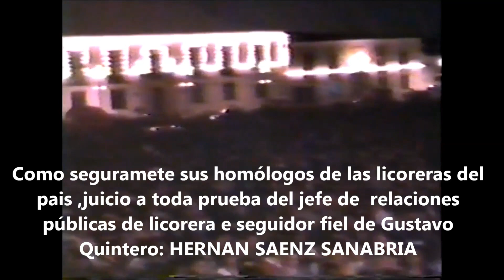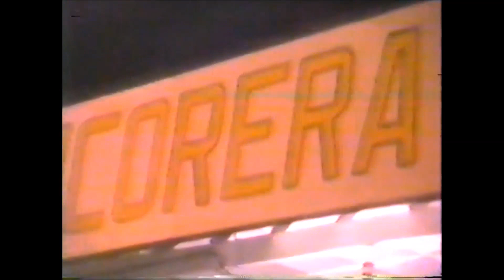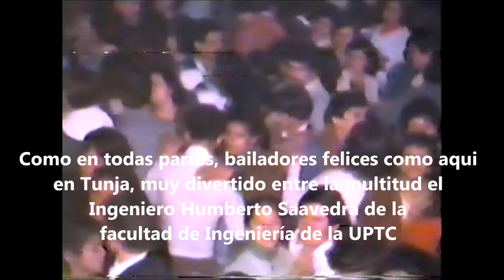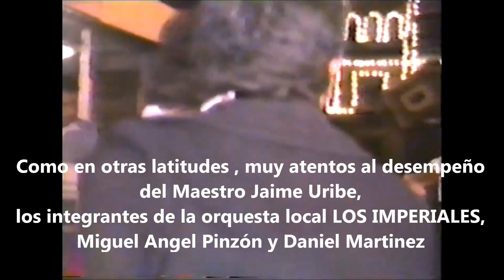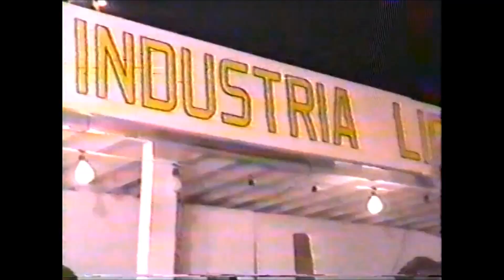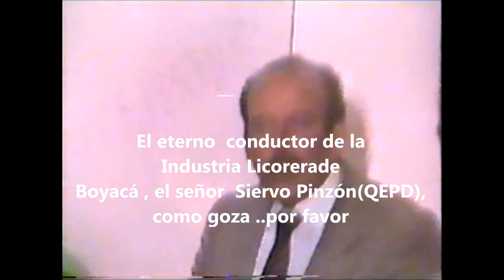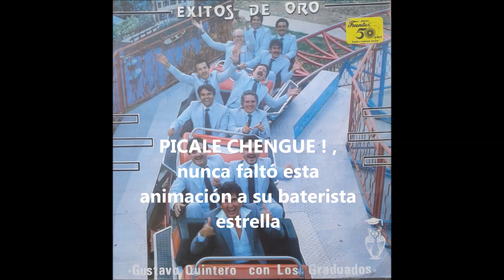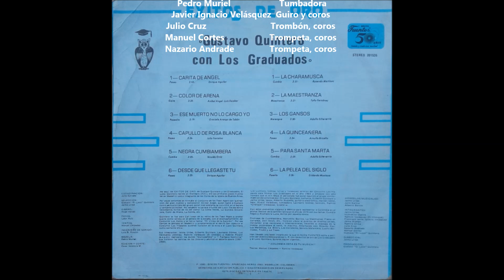GUSTAVO QUINTERO - AGUINALDO BOYACENSE 1983 - IN MEMORIAM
LOS GRADUADOS CON GUSTAVO QUINTERO - 1983 - EN VIVO
IN MEMORIAM

1 Desde que llegaste tu 00:01
2 Que será lo que quiere el negro 03:51
 El africano
3 La cascarita 08:39
4 El Mochuelo 12:16
5 Como el gavilán 17:14
6 Boga barquero 20:24
7 Morecha 24:23:00
8 Ligia 25:52:00
9 La pelea del siglo 28:08:00
10 Abusadora 31:08:00
11 Que será lo que quiere el negro 33:17:00
  El africano
EN AUDIO
12 Para Santa Marta  37:49:00
au La caldereta           42:41:00
14 MOSAICO 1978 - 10 AÑOS DE EXITOS 46:08:00

En 1983 en una presentación en la  Plaza de Bolivar de Tunja, Departamento de Boyacá, en Colombia, en el marco del Aguinaldo Boyacense, Los Graduados convertidos en orquesta, con Jaime Uribe en la dirección, el “Chengue” Ramiro Velásquez en la batería, y Gustavo, a punto de cumplir sus 44 años, sobrevivientes de esa pléyade de virtuosos de los años 70, se lucen interpretando en forma impecable, sin guitarra ni solovox, con trompetas, trombón y piano, que mitiga el debate sobre la nostalgia de la cuerda original del conjunto.
Una tremenda alineación  dirigida por el Maestro Jaime Uribe, cofundador de Los Graduados, intérprete a la vez del saxo alto y clarinete y elemento clave de los coros del conjunto y haciendo el dúo perfecto de los saxos en Los Graduados , el “mono” Humberto Ospina, bautizado por su porte y don de gentes como el “doctor Ospina”.
Hay una coincidencia en que Gustavo murió también un 18 de Diciembre pero de 2016, 33 años después de esta memorable  presentación en la capital Boyacense y hoy, que ya no está,  que bueno revivir esta época de innovación, que mirada retrospectivamente, fue de mucha calidad.
Completan los coros Jaime Arango, bajista además y Javier Ignacio Velásquez- Nacho Velásquez-, hermano del Chengue  y  güirista.
 Lleno total en la plaza de Bolívar de Tunja y un público encantado con la actuación de Los Graduados.
Muchos observan pero no bailan, como muchos de los jóvenes de los años 70, bautizados por Sady Rojas, el inmortal animador de la Caseta Matecaña, como “la familia Miranda”.
El patrocinio de la Industria Licorera de Boyacá en cabeza de su Jefe de Relaciones Públicas Hernán Saenz Sanabria y la grabación de Camilo Pieschacón, ambos seguidores reconocidos de Gustavo.
En las congas y tumbadora Pedro Muriel, insigne grabador de Discos Fuentes y hermano del titular en los Graduados en esos años su hermano Jorge.
En el piano Ramiro Chica, reemplazo del Maestro Laureano Gómez R  a su retiro en Abril de 1982. Décadas en la alineación de Los Graduados y hoy día su director Musical, desde 2014.

La animación de esa noche fue de un Boyacense MARVIN RIVERA
Asimismo, con el paso del tiempo, ver personas de disímiles condiciones económicas, sociales, creencias religiosas o políticas, que igual existen en toda Latinoamérica, que también lo quisieron y algunos de ellos  lo disfrutan en la eternidad.
Aquí en el audio , el mensaje final de las presentaciones en vivo de Gustavo
“Damas y caballero en nombre de Los Graduados, en nombre de todos los artistas y de los patrocinadores de este certamen  tan bonito, muchas gracias por su atención, vayan a sus casas tranquilos, que alguien los quiere y los espera
 Que nuestra música sirva para que haya paz y alegría en Colombia
¡ ESTA ES COLOMBIA ¡  “
  Al ver toda esta juventud de 1983 y al haber partido Gustavo en Diciembre de 2016, viene a mi memoria el poema de Rubén Darío
”Juventud Divino tesoro
¡ya te vas para no volver ¡
Cuando quiero llora no lloro
Y a veces lloro sin querer”.

Tunja, Febrero 18 de 2018.